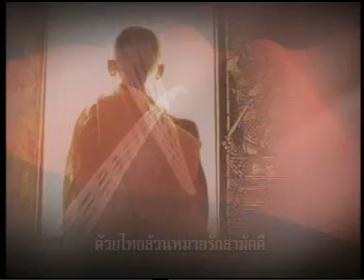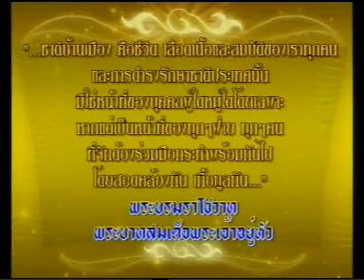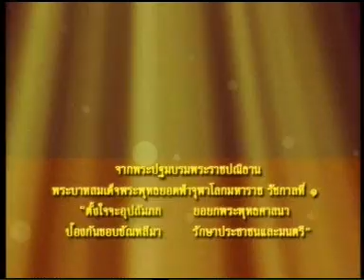4JAN10 THAILAND's NEWS 1of9; PART1